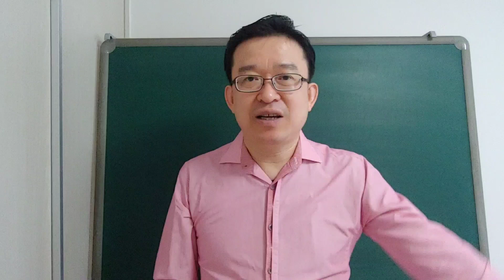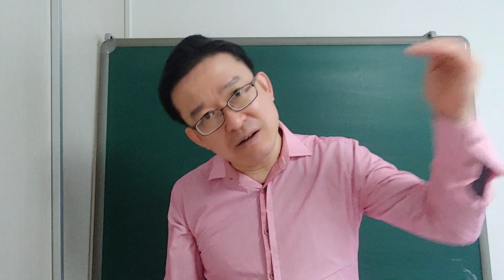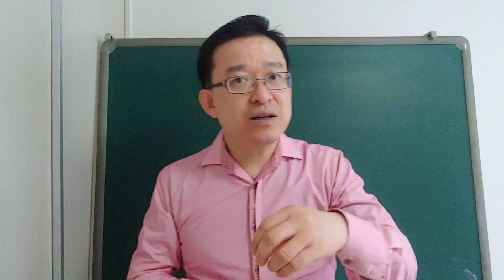war - 전쟁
In this class we will learn how to express the terms relate to war.